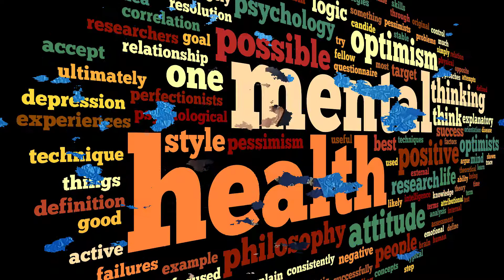Mind Ko Kaise Control Karen | How To Control Mind | मन को कंट्रोल कैसे करें | मन को शांत कैसे करें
Topics Covered :
Mind ko Control Kaise Kare
How to control mind
माइंड को कंट्रोल कैसे करे
How To Control Your Mind
मन को नियंत्रण में कैसे रखें
अपने माइंड को शांत कैसे करे
Apne Mind Ko Shant kaise Kare
How to calm your mind
How to control your emotions
Mind ko kaise shant kare
Mind ko Shant Kaise Kare
Man ko shant kaise kare
मन को शांत कैसे करें
Tips for Mind Management
मन को कंट्रोल करने के उपाय
शारीरिक बदलाव

मानसिक बदलाव

व्याहारिक बदलाव
मन को कंट्रोल कैसे करें
Man Ko Control Kaise Karen
Man Ko Control Kaise Kare
मन को कैसे नियंत्रित करें
मन को नियंत्रित कैसे करें
Simple ways to control the mind
मन को काबू करने के सरल उपाय
मन पर काबू कैसे करें
Man ko kaabu karne ke saral upay
मानसिक तनाव से मुक्ति पाने के उपाय
Mansik tanav Se Mukti Pane Ke Upay
Ways to get rid of mental stress
How to avoid wrong thoughts from
Mind ko kaise control kare
Mind ko kaise control karen
मन से गलत विचार कइसे निकले
Man Se Galat Vichar kaise Nikale
How to tame the senses
इन्द्रियों को वश में कैसे करे
indriyon ko vash mein kaise kare
Brain Power
Dimag ko niyantrit kaise karen